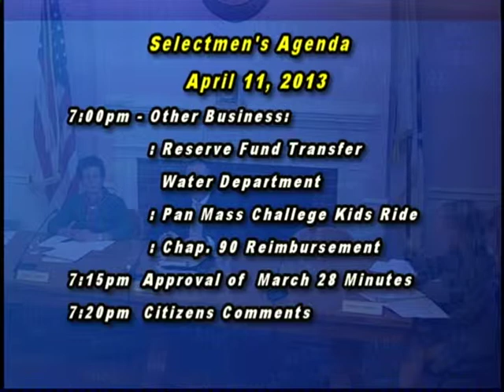Dover Selectmen's Meeting of April 11, 2013